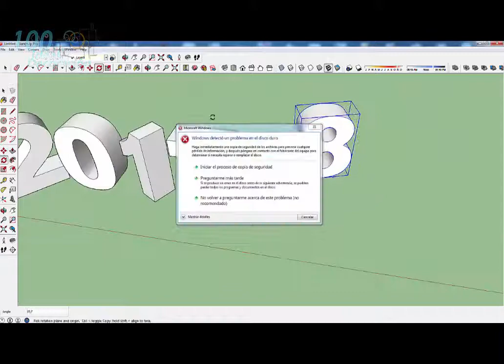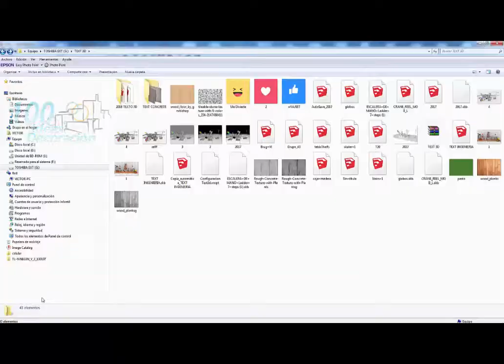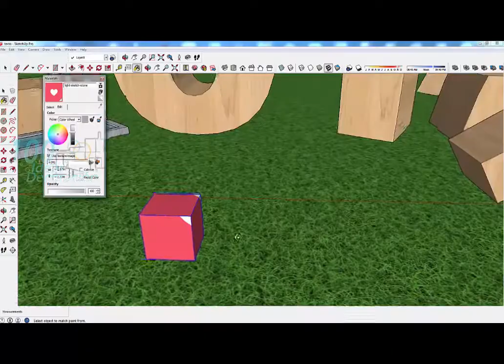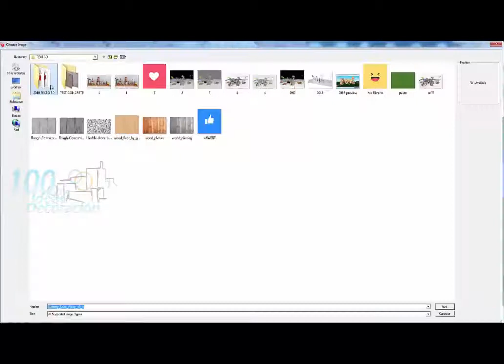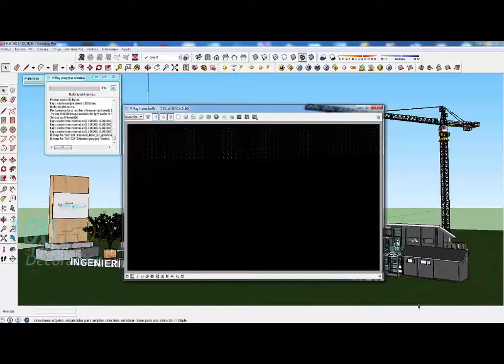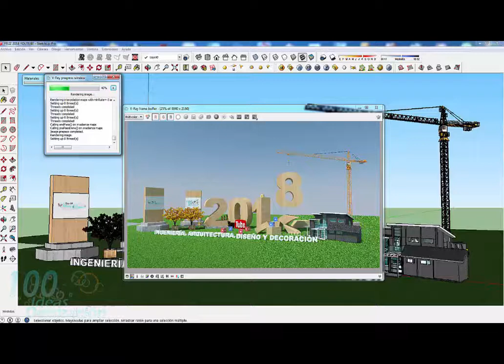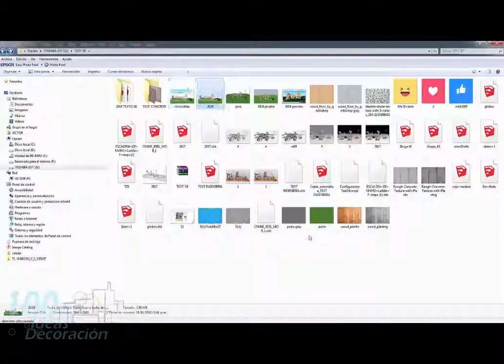Feliz y Prospero 2018 Top 50 y 100 Ideas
Muy muy agradecidos por tanta atencion y por apoyarnos en nuestros dos canales, seguiremos trabajando para traerles grandes cosas, millones de Bendiciones a todos y todas ;)

Jeff Kaale - Secret Sauce Feat. Cookin Soul